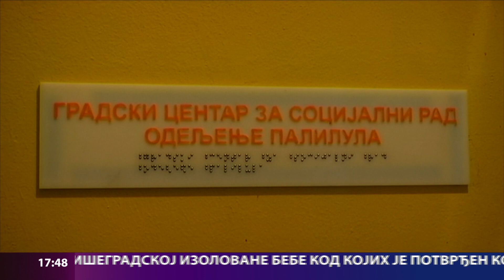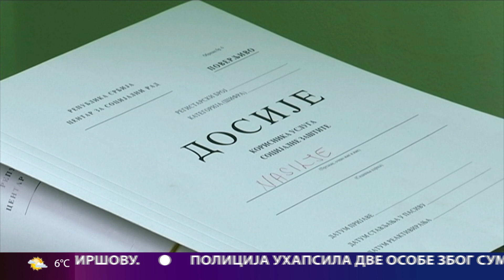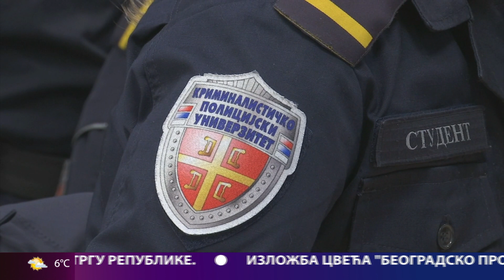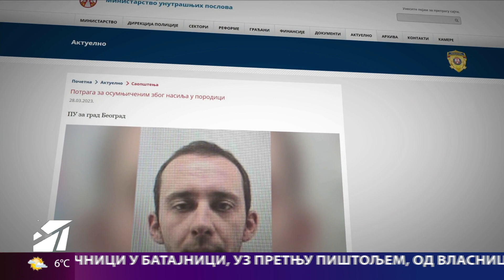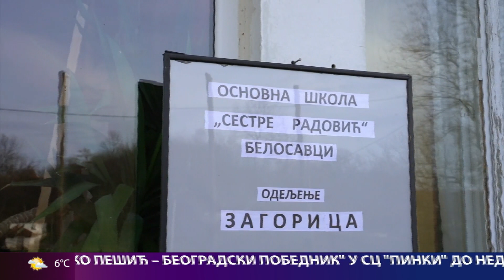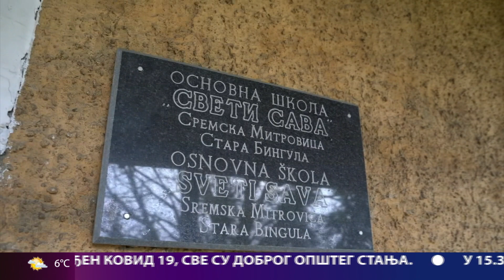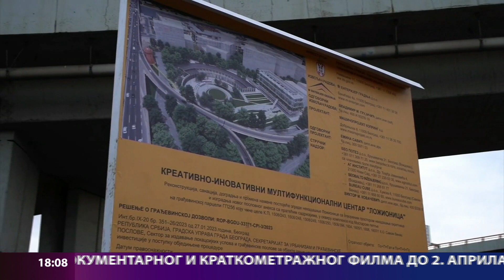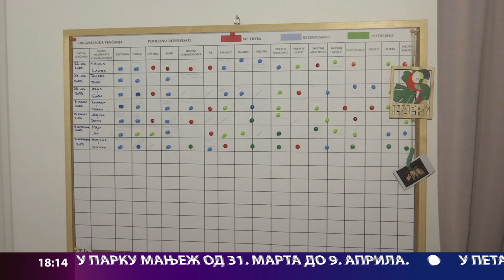Beogradska hronika 28.03.2023.